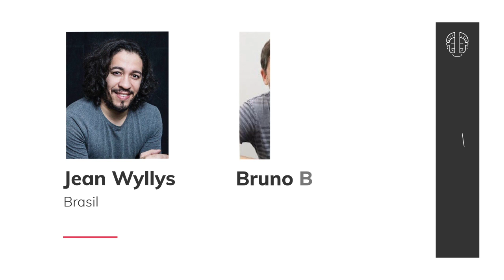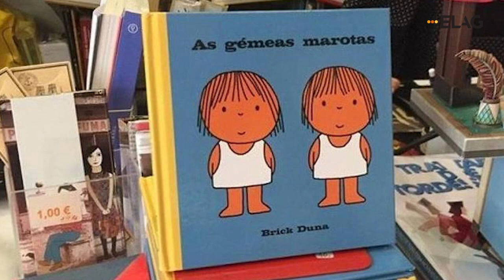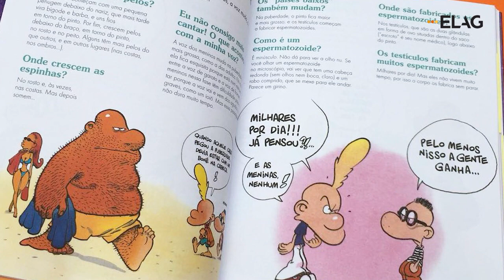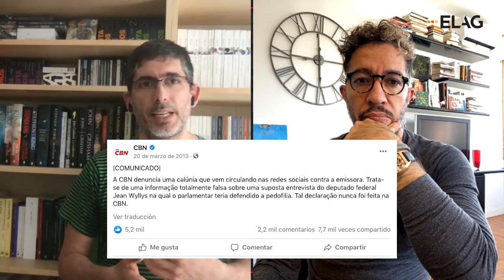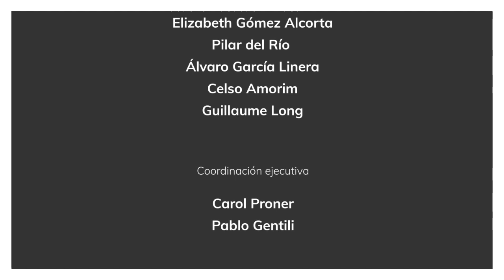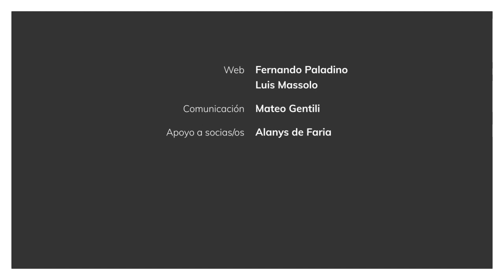ELAG - Jean Wylls y Bruno Bimbi - Fake news: ataque a la democracia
Diálogo: Fake news: ataque a la democracia

Jean Wyllys, ex diputado federal por Río de Janeiro.
Bruno Bimbi, periodista y escritor.